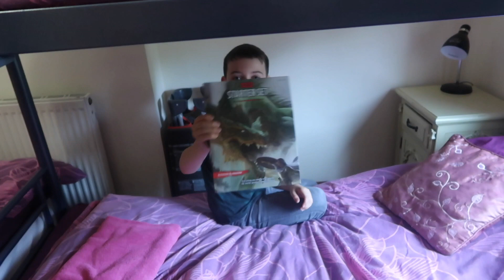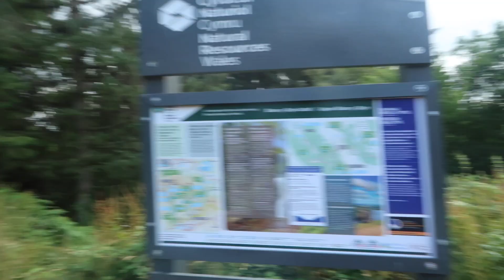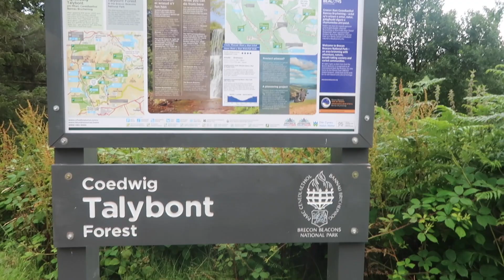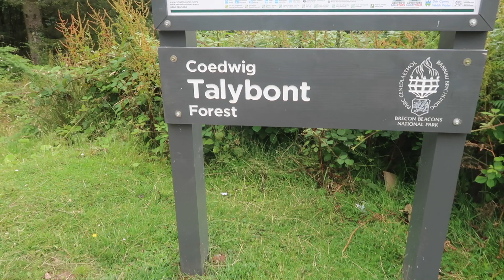WEEKEND VLOG: 4th - 6th August 2019... Holidaying in Wales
WEEKEND VLOG: 4th - 6th August 2019...

We got away for a few days, staying in a little cottage in Aberdare, Wales

We had a fantastic time visiting some of the national trust places around there.

Chris took some fantastic pictures, check out his Instagram : Christopher_Foxall